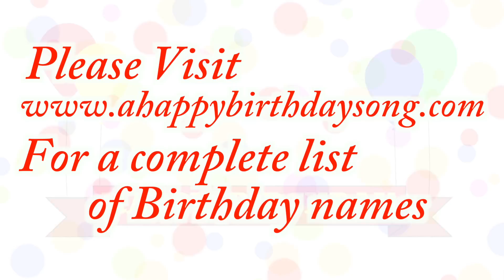Happy Birthday Wanda Song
Happy Birthday Wanda Song. We made this video for Wanda on their special birthday day and we wish them the best birthday ever!